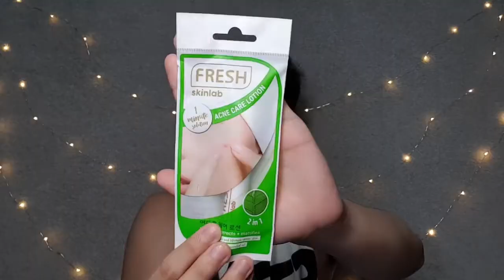Fresj Skinlab Jeju Aloe Ice+glass skin ft.Jam Morales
fffpaano tumaba
paano mabuntis
paano manligaw
paano mawala ang pimples
paano gamitin ang titan gel
paano magluto ng adobong manok
paano gumawa ng tula
paano mo nasabi
paano ang puso ko
paano ang puso ko lyrics
paano ang calendar method
paano alagaan ang rabbit
paano alagaan ang tarsier
paano awatin si baby sa breastfeeding
paano ang pagsamba ng mga muslim
a piano and a violin are played at the same time producing
a piano hangs from a steel cable
a piano and a violin are played at the same time
a piano hangs from a steel cable. as it is lowered from a third floor apartment to the ground
a piano scale
a piano
a piano chords
paano ba
paano ba magmahal lyrics
paano binago ng pag unlad ng pag aaral ng ekonomiks ang kaisipan tungkol sa kalakalang panlabas
paano ba lyrics
paano ba manligaw
paano ba mag tiktok
paano ba ang magmahal
paano ba ang magmahal lyrics
paano b pumayat
paano b
paano b ang magmahal
hepa b paano nakakahawa
hepatitis b paano magagamot
paano chords
paano chords dulce
paano chords jovit
paano chords kamikazee
paano chords letter day story
paano carlo capulong lyrics
paano chords gary v
paano chords apo
c piano chord
c piano chord progression
c piano
c piano accord
c piano chords
c piano acorde
c piano blues scale
c piano key
paano dumighay
paano dapat harapin ang paghamak ng isang tao lalo na kung ito ay galing sa isang alagad ng simbahan
paano dasalin ang rosaryo
paano dulce lyrics
paano di mabuntis
paano deactivate ang facebook account
paano dumami ang sperm cell
paano dumami ang followers sa tiktok
paraan para di mabuntis
tips para di mabuntis
paano hindi mabuntis
tips para hindi mabuntis
paano magluto ng sopas
paano maging matalino
paano makatutulong ang mamamayan sa pagsulong ng kabutihang panlahat at pambansang kapakanan
paano mag move on
paano idelete ang facebook account
paano ma recover ang facebook account
paano e extend ang gosurf50
paano e dark mode ang facebook
paano e connect ang cellphone sa tv
paano e compute ang 13th month pay
paano e stop ang redeem
paano e activate ang tm sim
paano freestyle lyrics
paano freestyle chords
paano freestyle
flowchart paano nabuo ang ndrrmc
paano mag file ng legal separation
paano mag file ng maternity sa philhealth
paano maging famous sa facebook
paano ma fall si crush sayo
paano gumawa ng google account
paano gumawa ng talambuhay
paano gumawa ng hotcake
paano gumawa ng liham
paano gumawa ng balangkas
paano gumawa ng saranggola
paano g
paano hinarap ni rizal ang mga balakid sa pagsulat ng nobelang el filibusterismo
paano humaba ang buhok
paano humiram ng load sa tnt
paano hinubog ng ideolohiya ang paglaya ng mga bansa sa silangan at timog silangang asya
paano humingi ng tulong kay raffy tulfo
paano humalik
paano humiram ng load sa globe
paano h
paano inilarawan ang mga guwardiya sibil sa panahong ito
paano itigil ang pag inom ng pills
paano inilarawan ni bernard haring ang maingat na paghuhusga
paano inilarawan sa balita ang tungkol sa pagdiriwang ng kapistahan sa bayan ng san diego
paano in english
paano ipinakita ng mga tao ang kanilang pagkainip
paano inilarawan ni balagtas ang kanyang akda
paano ipinakita ang kabuluhan ng edukasyon sa aralin
paano i activate ang tnt sim
paano i dark mode ang facebook
paano i dark mode ang fb lite
paano i cancel ang passport appointment
paano i delete ang facebook account
paano i deactivate ang facebook account
paano i log out ang messenger
paano i dark mode ang messenger
paano jai asuncion lyrics
paano jovit lyrics
paano jai lyrics
paano janno gibbs lyrics
paano jovit baldivino lyrics
paano jovit baldivino karaoke
paano jovit
paano janno gibbs
paano kumita sa youtube
paano ka magugustuhan ng crush mo
paano kuminis ang mukha
paano kumita ng pera
paano kumuha ng passport
paano kumuha ng postal id
paano ka
aankhon ke pano p
paano lyrics
paano lumaganap ang repormasyon
paano lumiit ang braso
paano lumiit ang puson
paano lambingin ang babae
paano lagnatin
paano lumandi
paano lutuin ang tinolang manok
paano m
paano nakakahawa ang tb
paano nakakaapekto ang sektor ng industriya sa ekonomiya ng bansa
paano natin mapananatili ang kasagraduhan ng buhay ng tao
paano na kaya lyrics
paano nakilala ni basilio na si simoun at si ibarra ay iisa
paano nakaapekto ang digmaang ito sa mundo
paano nakamit ng pilipinas ang kalayaan
paano nagagamit ang social media network sa pansariling kapakanan at kapahamakan ng iba
paano na
paano na ang puso ko
paano na kaya movie
paano na ako
paano na kaya full movie
paano na kaya karaoke
paano na tayo
paano mag ñ sa laptop
paano ang ñ sa keyboard
paano ang ñ sa laptop
paano mag ñ sa keyboard
paano mag ñ sa computer
paano ang ñ sa computer
paano gawin ang ñ sa laptop
paano umorder sa shopee
paano operahan ang luslos
paano operahan ang pigsa
paano operahan ang almoranas
paano umorder sa lazada
paano original singer
paano operahan ang bato sa apdo
paano on tagalog
paano o
paano o paano
paano o bakit nabuo ang kilusang hukbalahap
paano